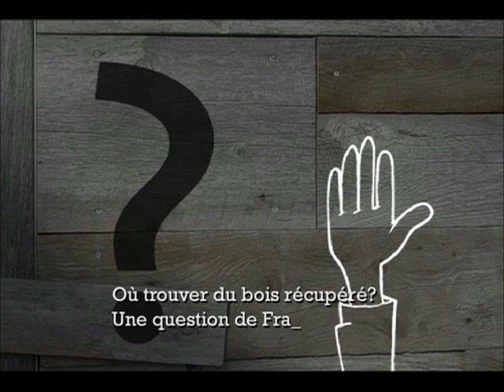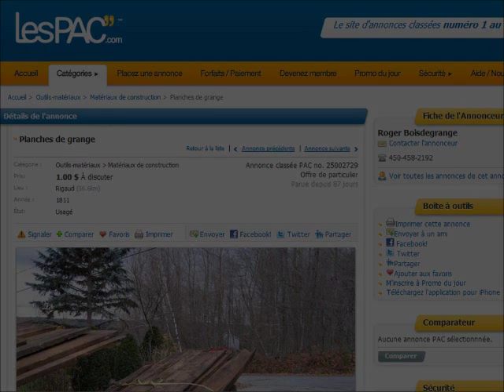La Ruche: où trouver du bois récupéré à Montréal?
Bonjour,

Le bois est un peu plus difficile à trouver usagé que d'autres matériaux de construction comme les poutres et colonnes d'acier ou encore les portes, mais ces ressources pourraient vous aider:

- L'Écocentre de Lasalle est actuellement le seul qui revend des matériaux de construction au particuliers. On y trouve non seulement des résidus de rénovation et de démolition, mais aussi des appareils électroménagers, par exemple. Pour en savoir plus, visitez le site web de la Ville de Montréal

- Une autre possibilité : achetez, par exemple, une table de bois usagée et récupérez le dessus pour faire votre comptoir.

Vous pouvez chercher du bois récupérédans les petites annonces: Kijiji Les Pacs etc.
ÉcoRéno est une entreprise spécialisée dans la récupération des matériaux anciens.

Finalement, le centre ReStore liquide des matériaux de construction et rénovation, et verse ses profits à l'organisme Habitat pour l'humanité.

Le bois récupéré est détourné des sites d'enfouissement et réduit le stress sur nos forêts. Peu de gens le savent, mais la décomposition du bois en forêt est très différente de sa décomposition dans un site d'enfouissement. Le manque d'oxygène qui caractérise ce milieu encourage une décomposition dite anaérobique (sans oxygène) ce qui résulte en une forte émission de gaz à effet de serre.

Si le sujet de la récupération des matériaux et de la gestion écologique des déchets de chantier vous intéresse, nous vous invitons à consulter notre Cahier de projet #6, entièrement consacré à ces questions